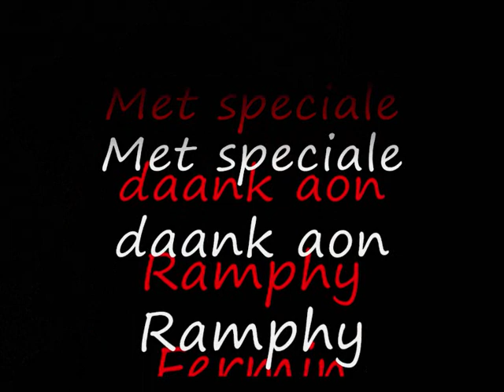Hout & Stein PKEbasement&Dessieman.wmv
Dessieman PKE basement PKE1965 innemee favre